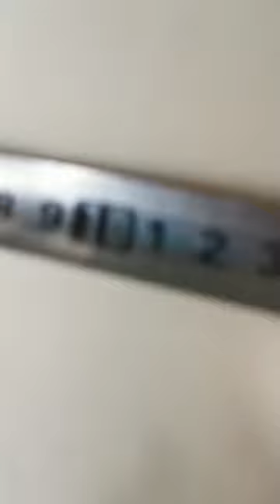How cute spring roll wrapper making machine!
This machine has small size and light weight.
And low cost!